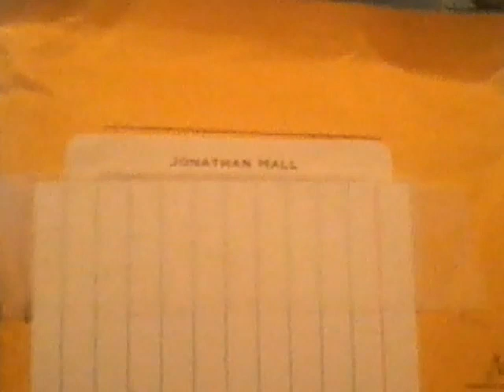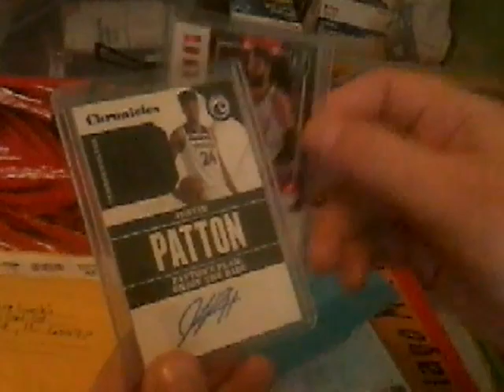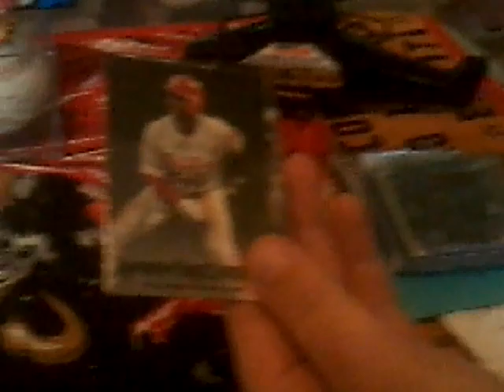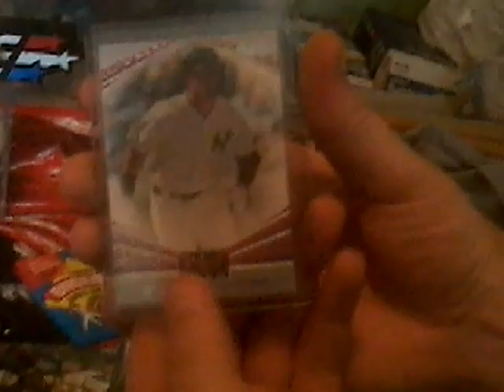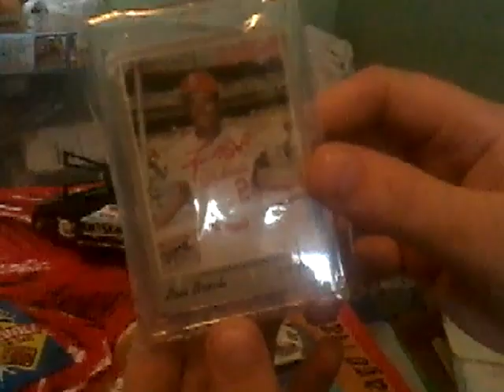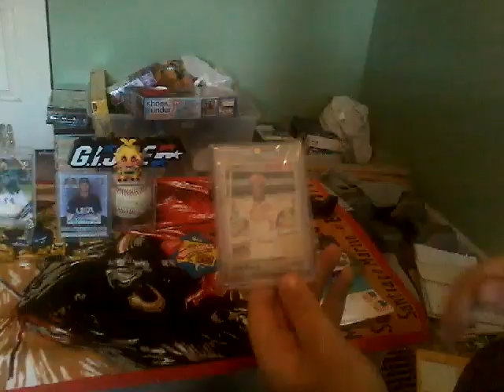Unbelievable Mail Day (Lou Brock Auto)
Thank you to these following people, Jonathan H, Defness45, and lastly Ricky Russo, Please check out there channels.